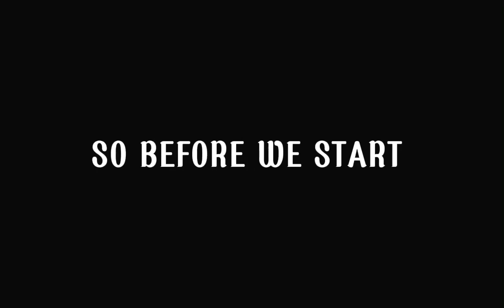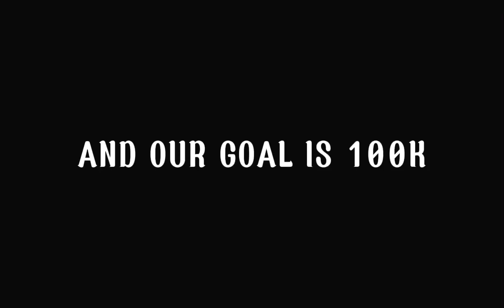Leaked Pets and gamepass in || Pet simulator x